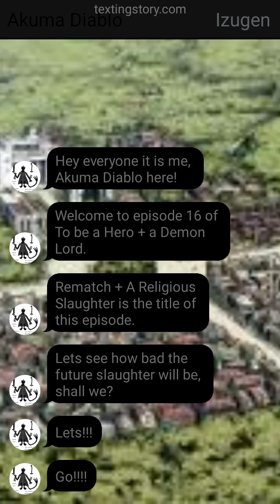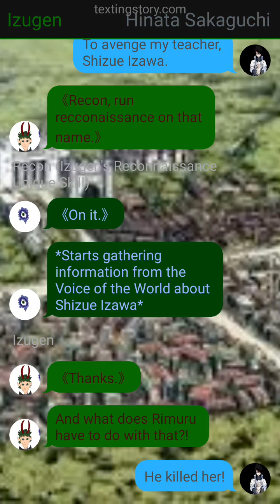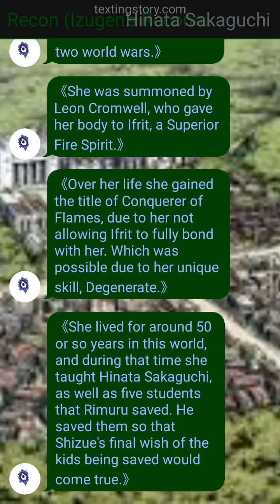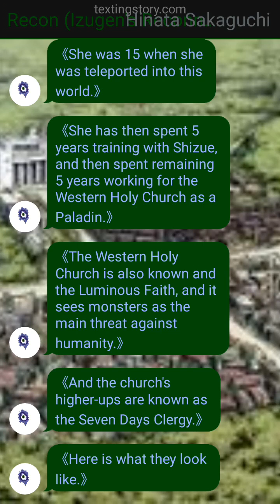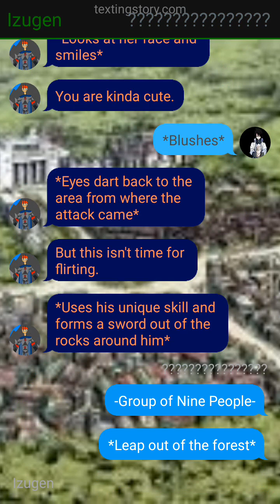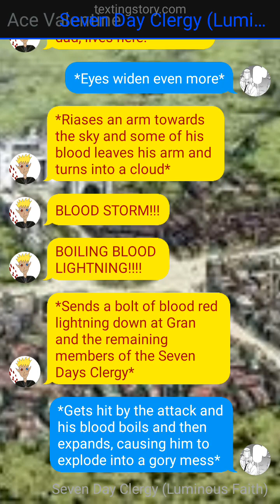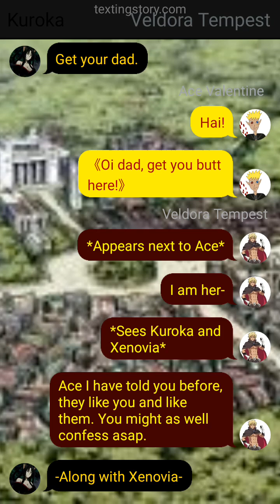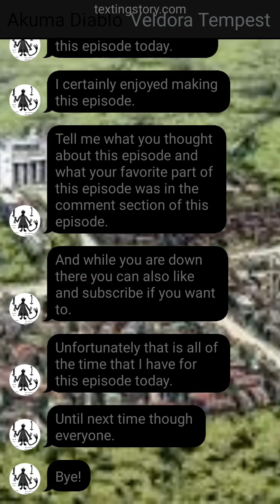To be a Hero + a Demon Lord Ep 16- Rematch + A Religious Slaughter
This is episode 16 of To be a Hero + a Demon Lord. an Izuku (Izugen) in Tensura series. Rematch + A Religious Slaughter is the title of this episode.